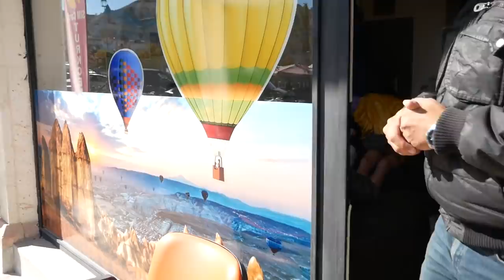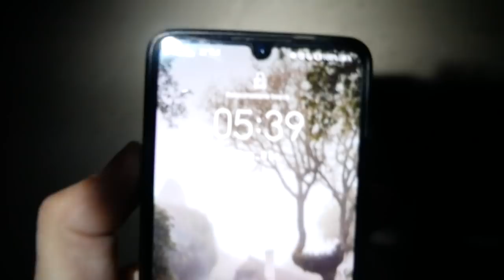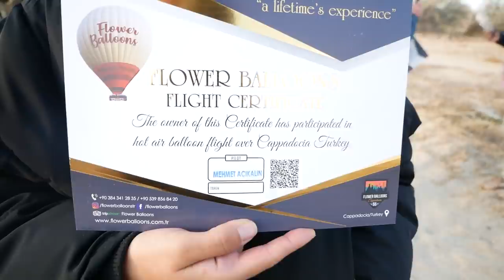Jak wygląda LOT BALONEM W KAPADOCJI ? 🎈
📢🔴 Dzisiaj jest OSTATNI DZIEŃ przedsprzedaży nowej książki. Tylko dzisiaj możesz zamówić ją taniej o koszty dostawy czyli o 15 zł! Na Twoje zamówienie czekamy do północy

Z ciepłego wybrzeża, gdzie skończyliśmy ostatniego vloga przenosimy się w głąb Turcji do rejonu zwanego Kapadocja. Słynie on z przepięknych widoków oraz znanych na całym świecie lotów balonem. Zobaczcie sami jak tam jest pięknie i dajcie nam znać w komentarzach co o tym myślicie i czy zgadzacie się że ten rejon zasługuje na miano numeru jeden 1 jeśli chodzi o najpiękniejsze loty balonowe?

📖 Czy wiesz, że napisaliśmy i wydaliśmy w ubiegłym roku samodzielnie książkę o naszych pierwszych miesiącach życia w vanie! Nazywa się "Wielki wóz" i jest to opowieść o marzeniach i nakazie do wymarszu, który usłyszeliśmy ponad trzy lata temu. Opisujemy w niej nasze początki van life - przygotowania do życia w vanie, budowę kampera oraz pierwsze pół roku podróży po Europie.  Więcej tutaj
Książka doczekała się swojej kontynuacji i właśnie trwa przedsprzedaż. Możesz ją zamówić na stronie - tam również znajdziesz więcej informacji.